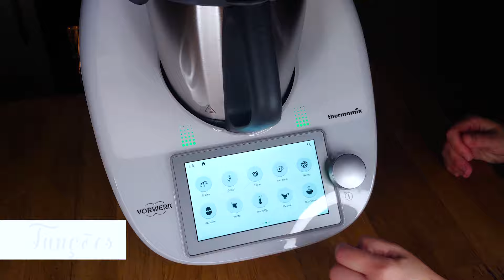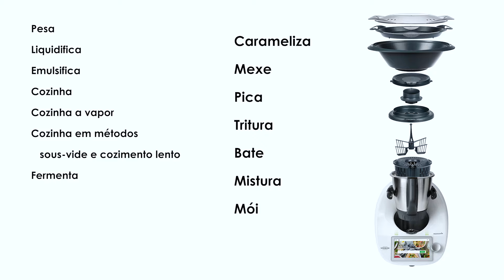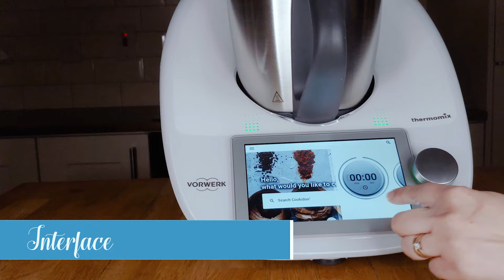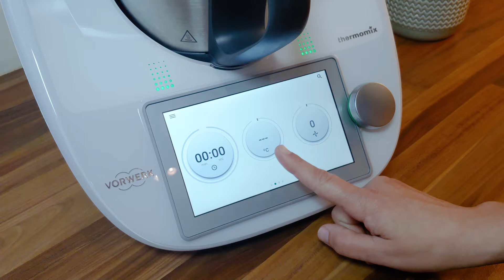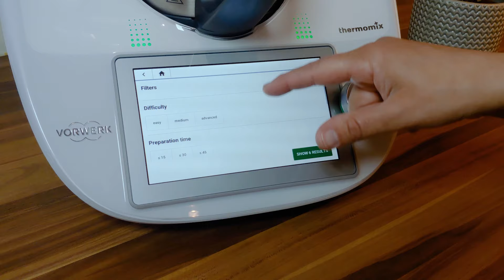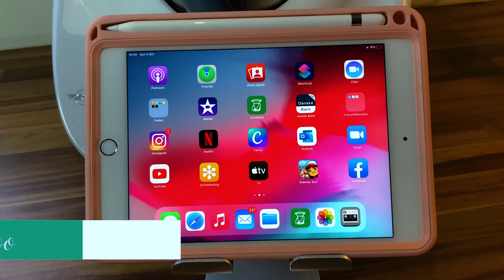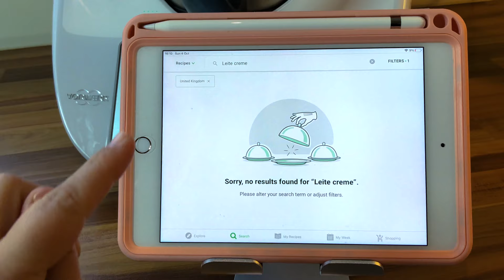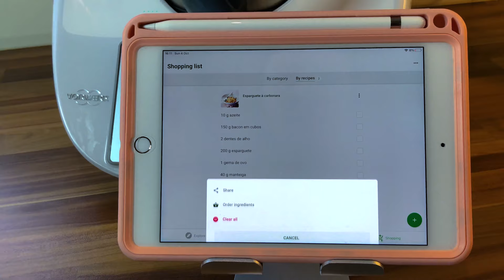Apresentação da Bimby Thermomix TM6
Este robô de cozinha maravilhoso vai mudar sua vida na cozinha e vai te permitir ter tempo para outras coisas enquanto seu chef pessoal está a cozinhar delícias.
Me chame para uma demonstração!!